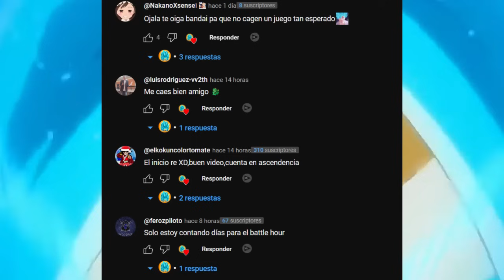¡¡¡ESTO SE VE INCREÍBLE!!! Nueva jugabilidad de Dragon Ball Raging Blast 3 + BUDOKAI TENKAICHI 4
Siganme en mi nuevo canal : @SparkingZERO-Goku sparkingzero budokaitenkaichi4 dragonballbudokaitenkaichi4 bt4 dragonballsparkingzero budokaitenkaichi sparking zero sparkingzero!

¡¡¡ESTO SE VE INCREÍBLE!!! Nueva jugabilidad de Dragon Ball Raging Blast 3 + NOTICIA SPARKING ZERO!

Original Video • DBRB3 - Ep FINAL - Gameplay Simulation

¡¡DEJEN DE MENTIR!! + 7 RAZONES de POR QUE BUDOKAI TENKAICHI 4 supera al TENKAICHI 3 | SPARKING ZERO

(Entrar y darle Recordatorio)

7 MODOS DE JUEGOS DEL NUEVO BUDOKAI TENKICHI 4 + SORPRESA!!  | SPARKING ZERO!

Asombrosa noticia de que Budokai Tenkaichi 4 Sparking Zero será ¡TOTALMENTE ONLINE! .

Budokai tenkaichi 4 estará disponible en Steam, Xbox, Playstation 5 (PS5) y no sabemos si en Nintendo Switch . Además seguramente este en la tienda de Epic Games también junto a la Tienda de Steam.

NUEVO TRAILER OFICIAL DE BUDOKAI TENKAICHI 4 | DRAGON BALL SPARKING ZERO!

1- Yisustv
2- Enchulatumente
3- ShenronZ
4- SeldionDB
5- DashAniston
6- MisterSatanZ
7- ZenkaiZ / Zenkai Z
8- IndieArtsKenel
9- anzu361
10- Kai47
11- LPDMonaka
12- Los Precavidos
13- Mexi
14- Monaca
15- Poke Dra
16- Hashirama Reviews
17- Purachilena
18- SAENCSA
19- Mexi YT
20- Vegeta Teorias DBS
21- DBS Exclusive

TEMAS
Dragon ball Super , dbs , dbz , dragon ball Z , Manga 999 de dragon ball super , Manga 100 en español , Dragon Ball heroes y legends, Analisis y predicciones Dragon Ball Super , Budokai Tenkaichi 4

dragon boll,
sragon ball
gragonball
gragonball
gragonball sullca
dragon ballsuper
dragonboll
gragon ball sulca
gragon ball
dragoon ball
dragoon ball super
dragoonball
ball z dragon ball z
dragon vall
draagonball z
draagonball super
draagon ball
draagonball
bragonball
bragon ball